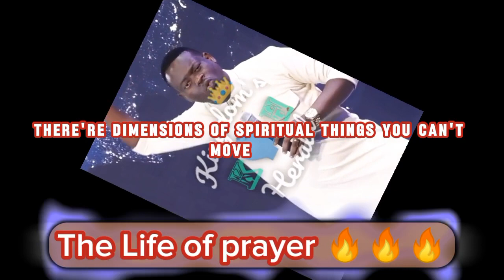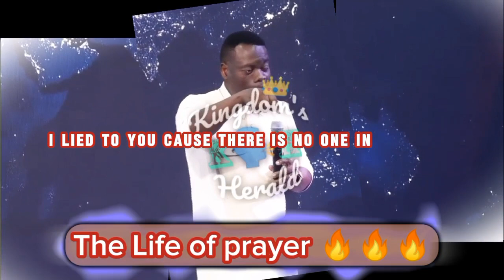POWERFUL! Apostle Arome Osayi gives an insight into his prayer life.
Apostle Arome Osayi gives an insight into his prayer life and also charge the congregation to imbibe the culture of prayer. Be blessed as you watch.

Our purpose when creating this video is to make quality educational, motivational, and informational videos and share to our viewers. This video has been uniquely edited to fulfill the purposes as stated.

THE APPLICATIONS USED IN EDITING THIS VIDEO ARE:
-Video watermark
- Video cutter
- Capcut
- MP3 cutter & Ringtone maker
Background music is "In Obedience to Christ" by Nelson Osiri.

You can also join us on our other social media handles...

Apostle Arome Osayi video Apostle stle Arome Osayi videos
Apostle Arome Osayi videos
RCN Ghana
RCN Lagos
RCN global
rcnglobal
voice of one tv
nigerian church sermons
nigerian christian teachings
christianity in nigeria
nigerian christian music
nigerian gospel music
nigerian christian events
nigerian christian testimony
jesus
apostolic
holy spirit
africa revival
apostle arome osayi
remnant 2
Apostle arome osayi
Arome osayi
Rcn